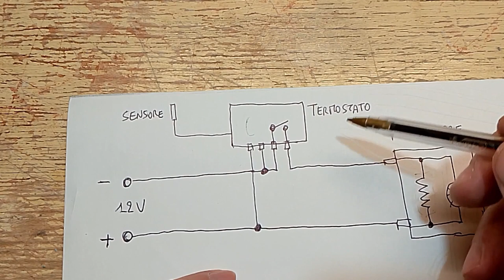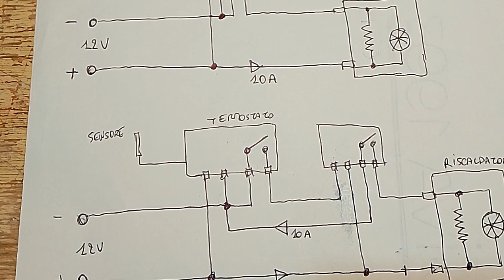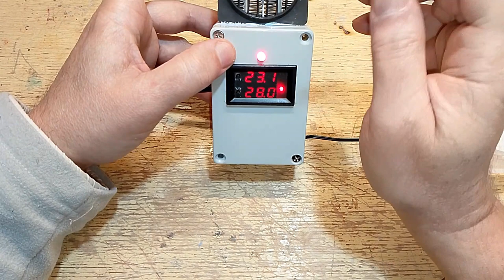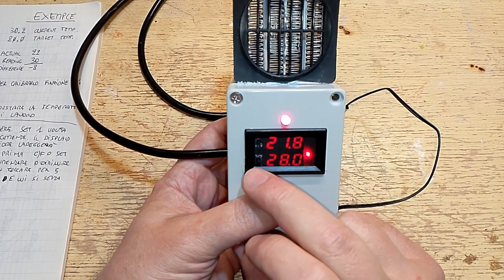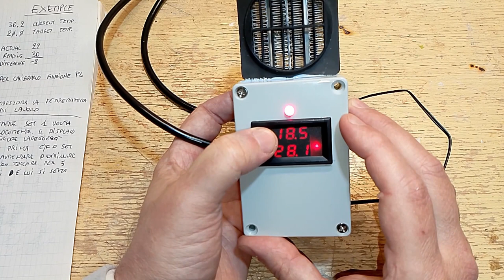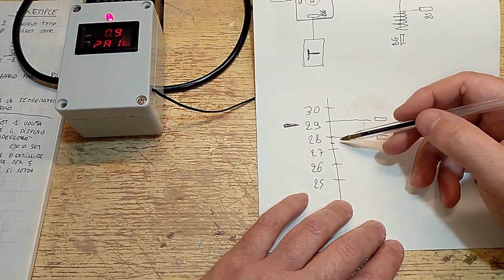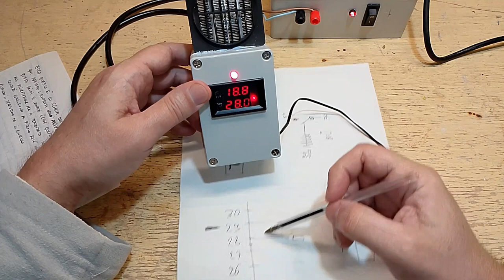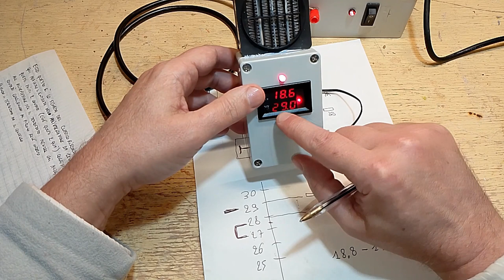3D Printer - Resin heater.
VIDEO N° 044 - Come ho realizzato il riscaldatore per le resine da utilizzare con la stampante 3D.
Help me by supporting the channel or even just by offering me a coffee.

Materiali utilizzati:
Alimentatore:
Recuperato da un vecchio Power Supply per PC.

Scatola per l'alimentatore Misure: 160 x 160 x 120:

Scatola per il riscaldatore Misure: 100 x 68 x 50:

Spia Led 12V:

W1209WK DC 12V Digital LED termostato regolatore di temperatura:

Elemento riscaldante in ceramica PTC Riscaldatore ad aria auto 12V 100W:

Connettore da pannello per spina a banana 4mm Coppia Rosso+Nero:

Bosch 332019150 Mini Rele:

Se ti e' piaciuto questo video, non dimenticarti di:
( If you enjoyed watching my video, 🥰, don't forget to: )
👍 Mettere un like al video ( Like the video )
🔗 Share the video with your friends
✍ Lasciare un commento ( Leave a comment ).

Mi aiuterete a far crescere il canale cosi che possa portarvi altri lavori.
( You will help me grow the channel so that I can bring you other works. )
E' solo un click, non costa niente ma per me' e' molto importante. Vi ringrazio molto.
( It's just a click, it costs nothing but for me it's very important. Thank you very much. )
Il video e' stato fatto usando il mio supporto per cellulare autocostruito.
( The video was made using my home made cell phone holder. )
Potete trovare il video della sua realizzazione qui: